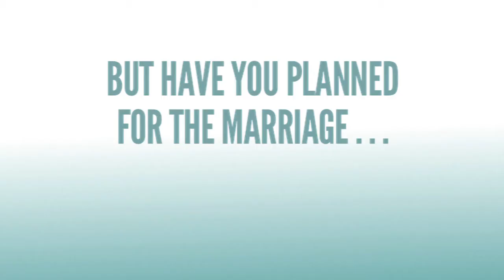The Premiere Couples Toolkit, by Delores "Gigi" Hamilton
The Premiere Couples Toolkit by Delores “Gigi” Hamilton is a series of wellness books that work great together or independently.  The Premier Couples Toolkit is designed to give you success tools that create a happy, long lasting marriage. If you’re planning your wedding you should also be planning your happily ever after.  Personal Enrichment Counseling & Consulting Services, PLLC offers the best wedding gift that you can give yourself.
Video by Nowicki Productions 2014